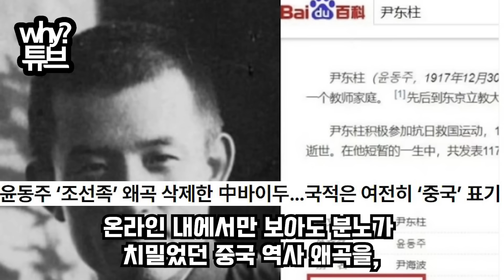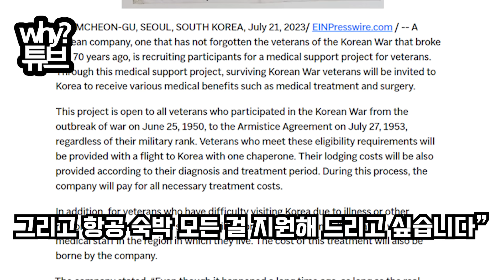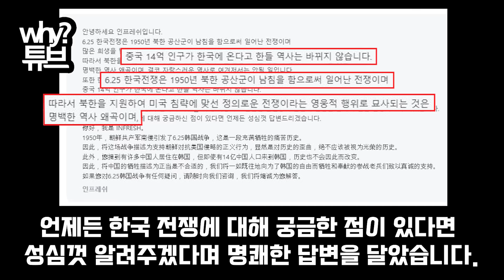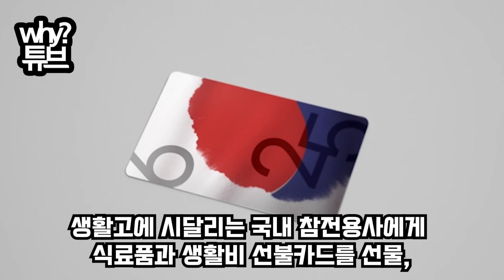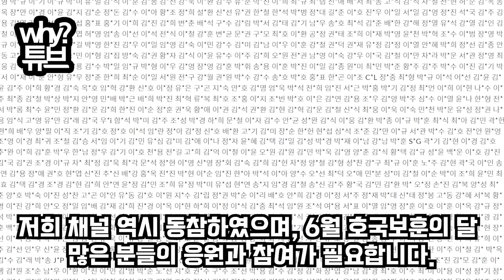“쾅” 천무 실전 포격 전세계 충격;;“시진핑이 극대노 이거 당장 지워...”한국 따라잡겠다며 중국 CCTV가 공개한중국판 천무 ‘단’ 한 장면에 전세계 웃음바다 된 이유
“쾅” 천무 실전 포격 전세계 충격;;
“시진핑이 극대노 이거 당장 지워...”
한국 따라잡겠다며 중국 CCTV가 공개한
중국판 천무 ‘단’ 한 장면에 전세계 웃음바다 된 이유